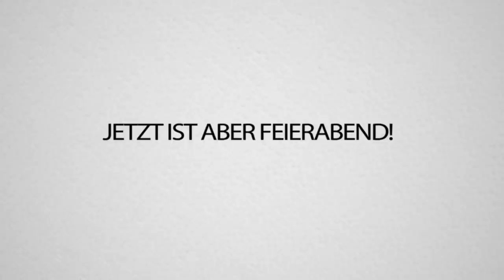Ich suche einen NEUEN CUTTER - Team REWI sucht DICH! 🅱️eWIrB DiCh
Leo verlässt uns & wir suchen einen neuen CUTTER / VIDEOGRAFEN!
Glaubst du du hast das Zeug ins Team Rewinside zu kommen? Dann bewirb dich jetzt mit deinem Video! Ich freue mich auf Dich! 😁

 Viel Spaß 😍